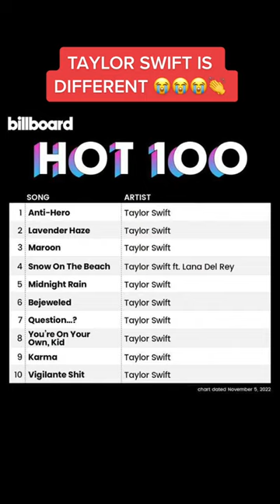TAYLOR SWIFT SETTING INSANE RECORDS WITH MIDNIGHTS ON BILLBOARD CHARTS 🤯 MUCHMUSIC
NO ONE is doing it like TaylorSwift. Wow.